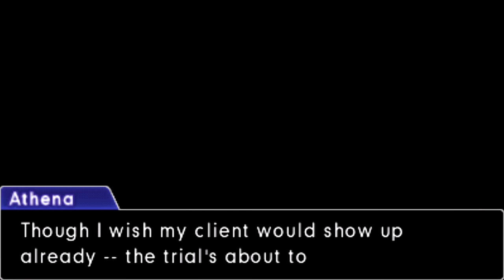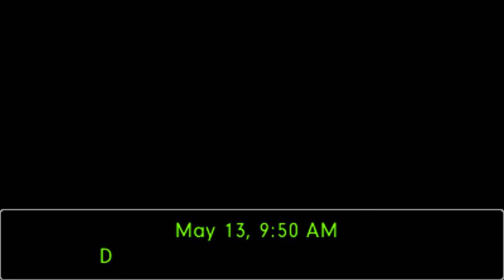Phoenix Wright: Ace Attorney - Spirit of Justice - Turnabout Storyteller Pt. 1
You want to see more of Spirit of Justice? Comments help too especially since this will either make or break my channel.

 Whereas Phoenix and Apollo are away, itâ€™s up to Athena to save the day. In this case, itâ€™s a soba delivery guy charged with the murder of a storyteller. This is not going to be pleasant for us.

 Phoenix Wright: Ace Attorney â€“ Spirit of Justice
 Case 4: Turnabout Storyteller

 A famous performer was found murdered while enjoying some noodle soup and the one responsible happens to be a chef working at said soba noodle shop. With Apollo helping Trucyâ€™s magic show and Phoenix still in Khuraâ€™in, itâ€™s up to Athena Cykes to take the case. Only problem is that sheâ€™s all by her lonesome with no backupâ€¦ that is, until she gets help from an unexpected source. Will it be able to help Athena find the one responsible? Life is like a show. You got to expect the unexpected.